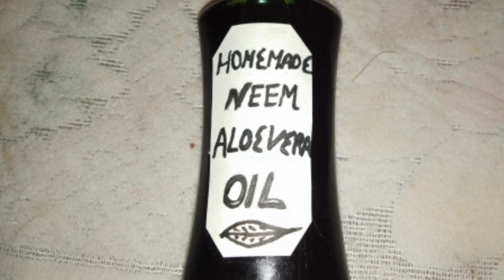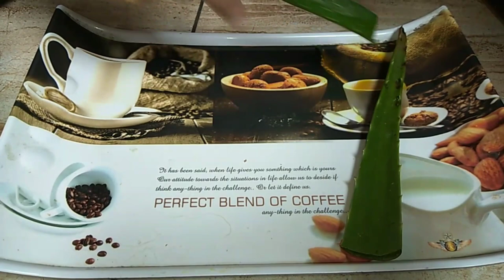Homemade Neem & Aloe Vera Hair Oil For Double Hair Growth In Summer Session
Neem and aloe Vera oil
Homemade
Very effective
Amazing results
Summer special oil
Natural ingredients
Thanku
Friends
For
My
Have a nice day
Take care
Bye